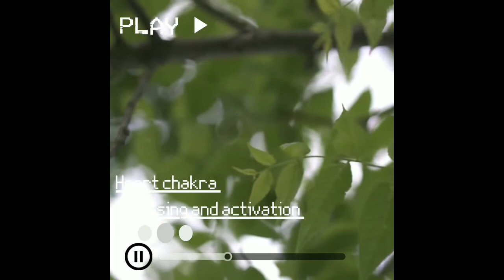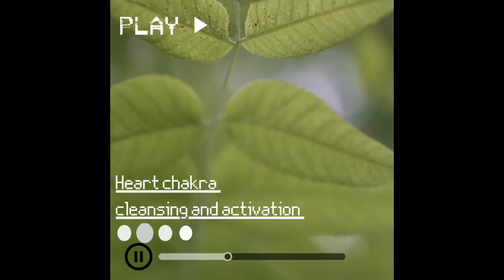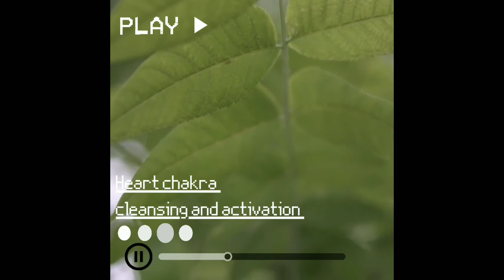heart chakra cleansing and activation audio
When the heart chakra is in healthy alignment you will feel surrounded by love, compassion, and joy and connected to the world around you. You will feel open to all experiences in life, and it will feel like challenges, especially in relationships, flow through you and are resolved with ease. An open heart chakra allows us to see all of the beauty and love around us, and truly connect to ourselves, our loved ones, and the natural world. This chakra also helps direct love back to ourselves to truly be able to love and accept ourselves and our bodies.

Blocked chakras can affect the entirety of our being, Symptoms of blocked energy can manifest as physical ailments or disease. The heart chakra directly affects the heart, lungs, chest, arms, and hands. When misaligned, poor circulation, high or low blood pressure, and other heart and lung conditions can result. Issues that can occur in the body can also include infections of the lungs, bronchitis, and circulatory problems.

*By using hidden activation affirmations, pure heart chakra frequencies, and super charged crystal energy, the audio in this video will completely cleanse, activate, and unblock your heart chakra.

*I recommend you listen to this audio 2× a day (or overnight) for best results.

[about me]

My name is paige, I love to create subliminals as well as work with crystals, brain waves, frequencies, grabovoi numbers and lots more.
Please follow me at these places so you'll never miss a thing!

sub_hub
subliminals reimagined ™️